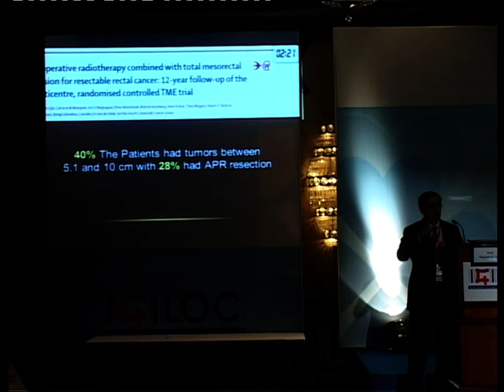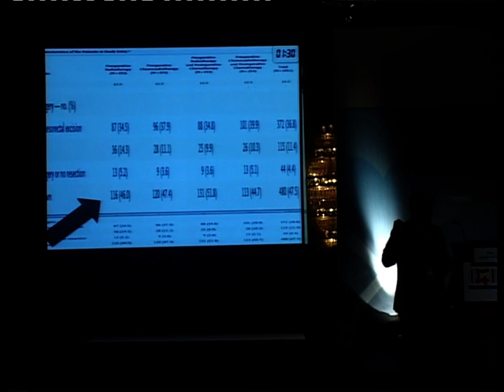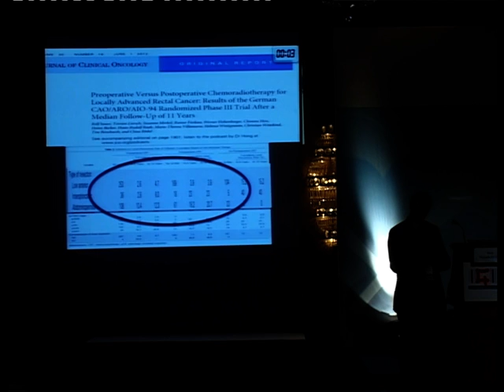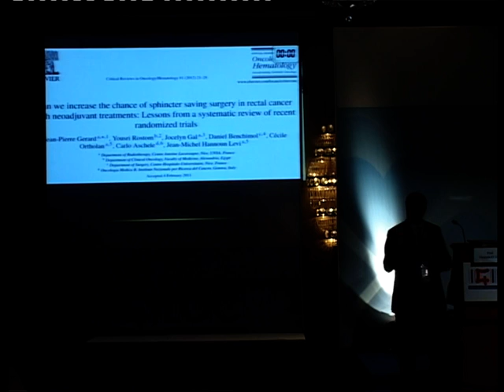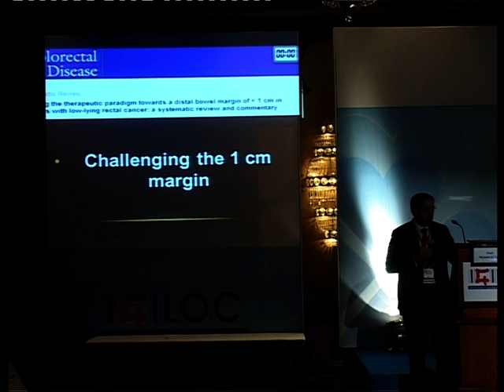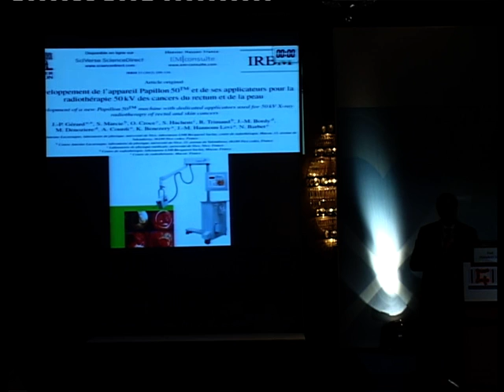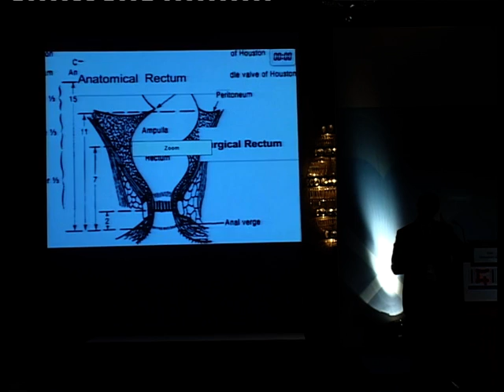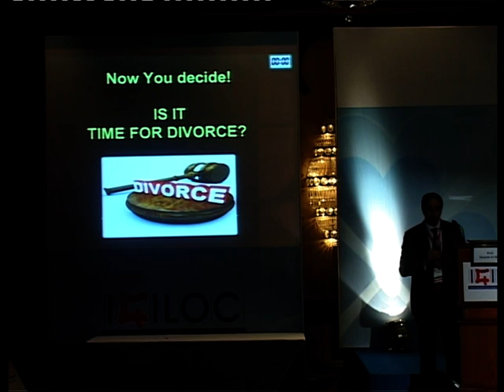21- Prof. Mostafa Elhadad Part I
Should the lower rectum ask for divorce?